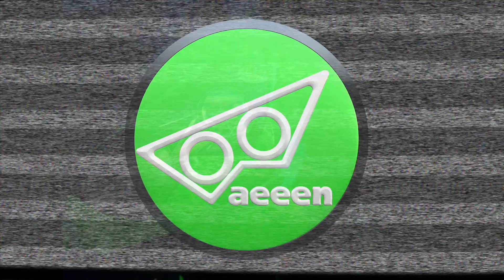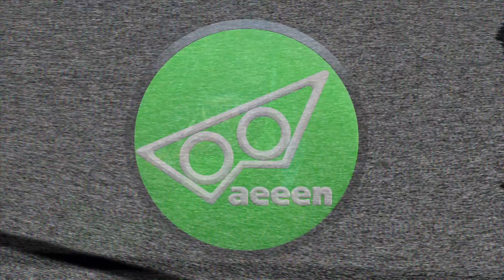【#115 MOTOVLOG】 カワサキワールド 弾丸ツーリング 前編【Ninja ZX14R】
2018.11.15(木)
年休を頂いてカワサキワールドに行って参りました！！

【撮影環境】
カメラ: SONY FDR-X3000

マイク : SONY ECM-PC60
               ZOOM H2n

インカム：SYGN HOUSE B+COM SB6X

編集ソフト: Apple FinalCutPro X (iMovie) + Motion 5

バイク: KAWASAKI Ninja ZX-14R High Grade 2017年
ヘッドランプ(LOW)：SPHERE LIGHT RIZING2 H9/H11（6000K)
マフラー：ヨシムラ Slip-On HEPTA FORCE サイクロン EXPORT SPEC
バックステップ：BabyFace 002-K025GD
ミラーカバー：SSK ドライカーボン 綾織り艶消し CKA0302TM
タイヤ：メッツラー Z8M

【ライディングギア】※順次追加予定

ヘルメット: ショウエイ (SHOEI) NEOTEC

ジャケット: YELLOW CORN
                   ARLEN NESS LJ-2390-AN
                   KADOYA PL-SP

パンツ：KADOYA PL-PANTS 2
             KUSHITANI

ブーツ：KADOYA BLACK ANKLE
             RSタイチ RSS006

グローブ：HYOD B-3 MESH GLOVES
スマートフォンホルダー: RAM Mount

Thanks!
色んな方の動画を参考にさせて頂いてます。